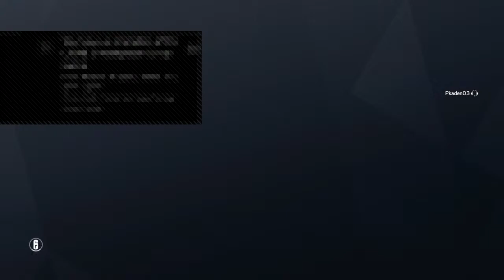Rainbow Six Siege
Hi everyone, my name is W.R.G.C Tutorials and I upload gaming, sometimes  commentary and sometimes reaction videos with tutorials